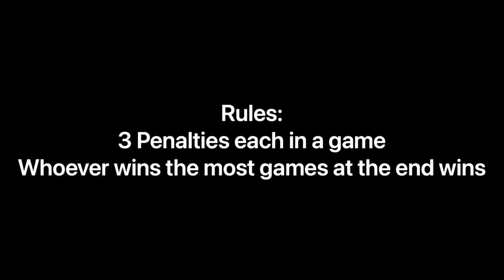The muddiest video you will ever see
I’m joined by my friend Eva and of course Lewis for this one. We played on the muddiest field, who can stay on their feet?